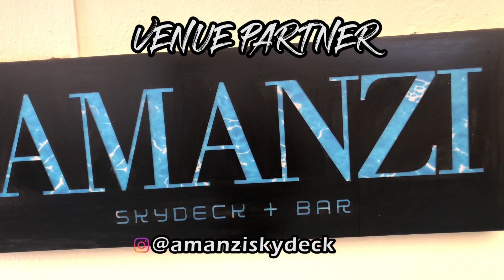Kem Cho - Baazaar | The BOM Squad Choreography ft Noel Athayde and Akshay Murarka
Watch our latest choreography on the song "Kem Cho" from the movie Baazaar.

Saif Ali Khan –    Couldn’t find